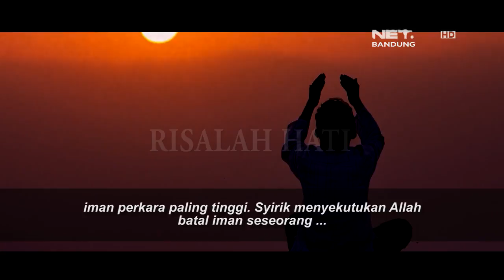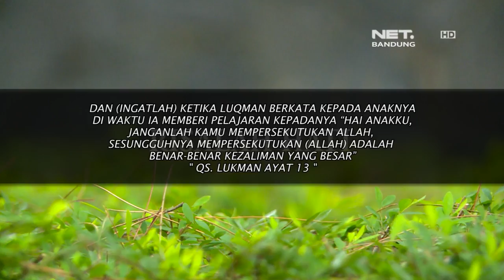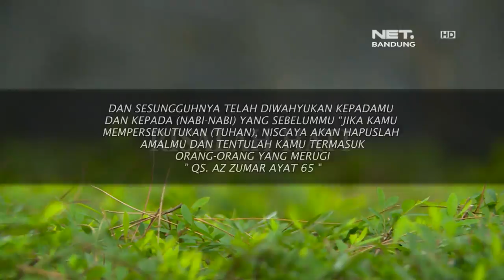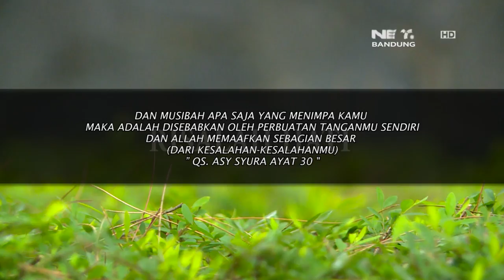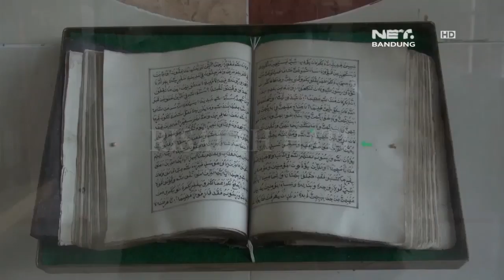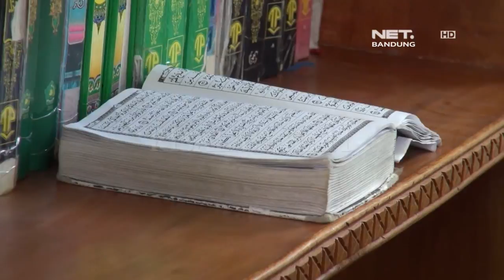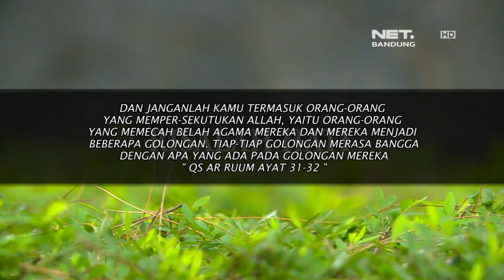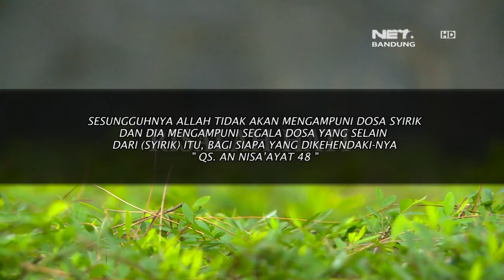RISALAH HATI EPISODE 373 - SYIRIK SEBURUK BURUK DOSA